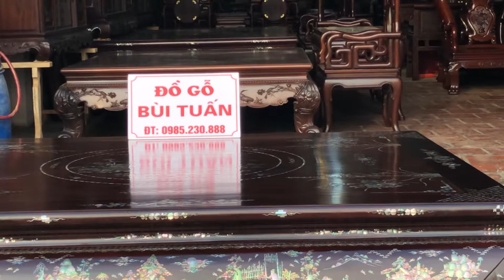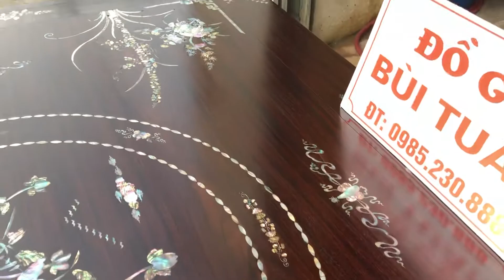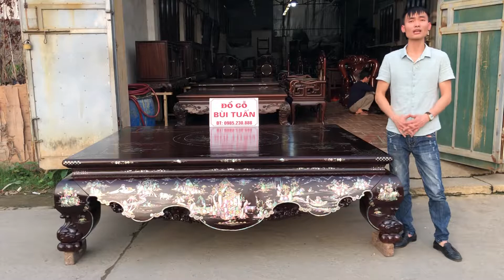24-12-2019-SẬP CŨ KHẢM ỐC SINGAPO-BẢN ĐẶC BIỆT-GỖ GỤ TA QUẢNG BÌNH-0985230888-ĐỒ GỖ CŨ BÙI TUẤN